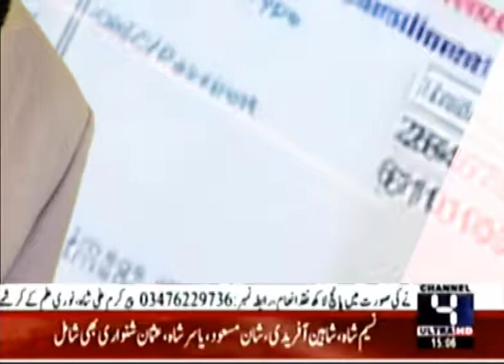4 NEWS PROGRAM | TAX AUR AWAM PART 03 | 13-12-2019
4 NEWS PROGRAM | TAX AUR AWAM PART 03 | 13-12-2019